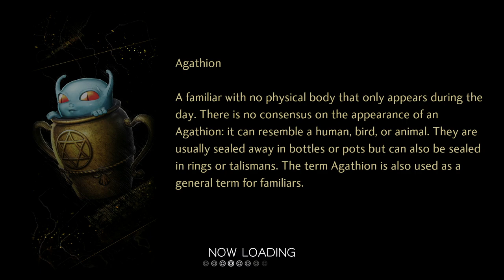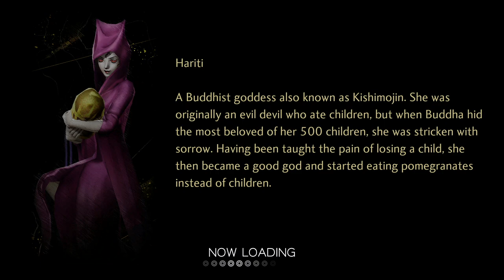Down To The Pier - Let's Play Shin Megami Tensei V - 24 [Hard - Blind]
Playing Shin Megami Tensei V! I am so hyped for this game! The last one we played was a fantastic combat experience and apparently, Atlus has added a full story to this one! Excited to see how it all pans out!